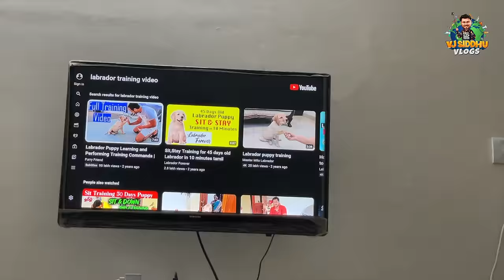இது சாதாரண நாய் இல்ல Circus நாய் 😂 | A Day With Chottu Dog | Part 2 | Vj Siddhu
Hello guys! Join me for a day at home with my adorable dog, Chottu. As soon as the sun peeks through the curtains, Chottu's wagging tail and joyful barks greet me, signalling the start of our day together.

Watch the latest video to learn about dog food, eating habits, and how I bond with my fluffy friend.